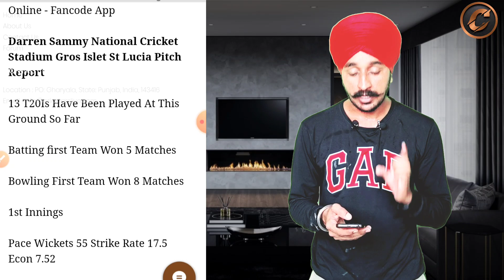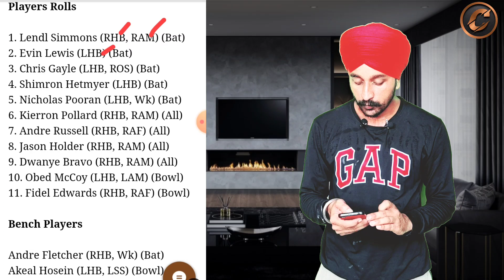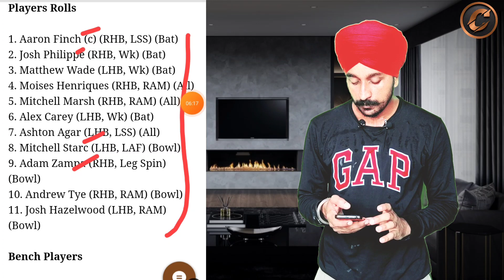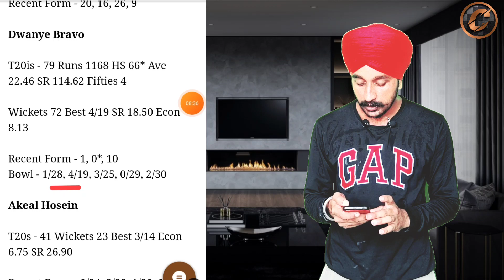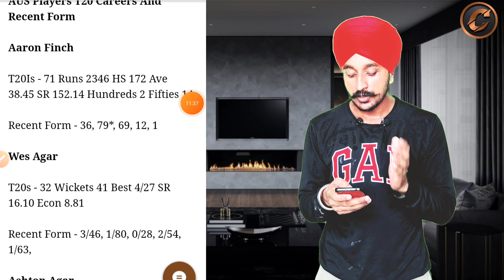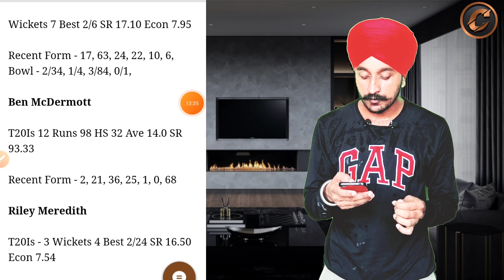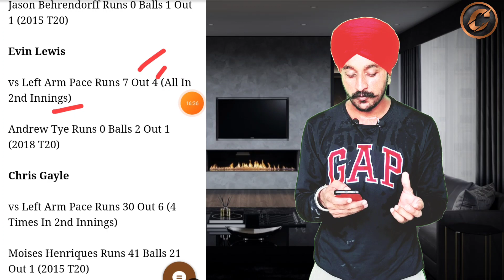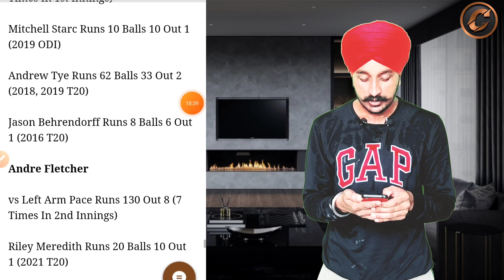WI vs AUS 1st T20 Dream11 Prediction | Pitch Report | Players Battle | Recent Form | Cricstars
1. wi vs aus 1st t20 dream11 prediction
2. darren sammy national cricket stadium gros islet st lucia pitch report
3. wi vs aus players battle in t20
4. wi vs aus player stats
5. wi vs aus 1st t20 gl teams